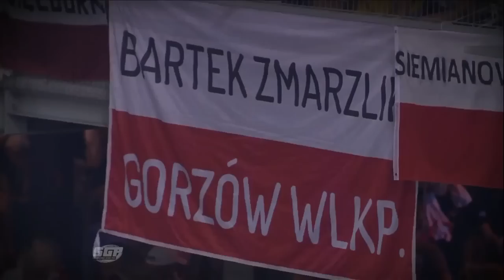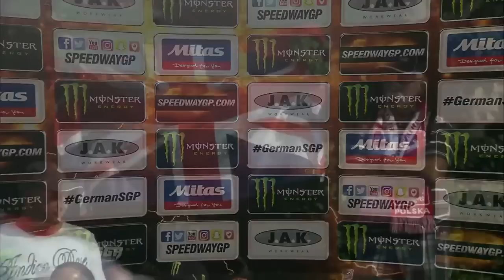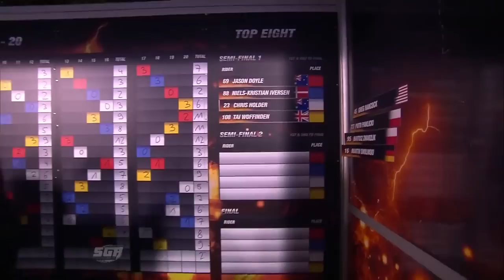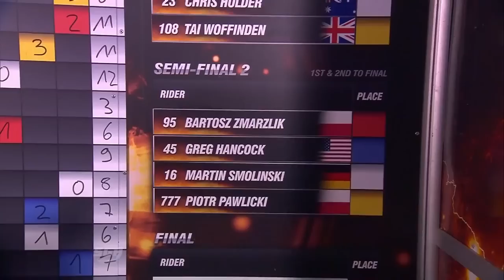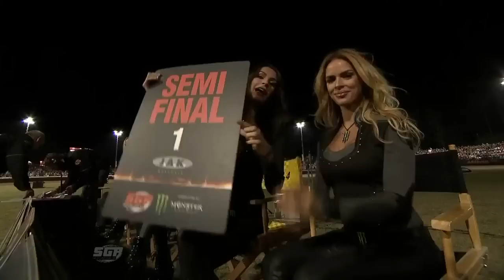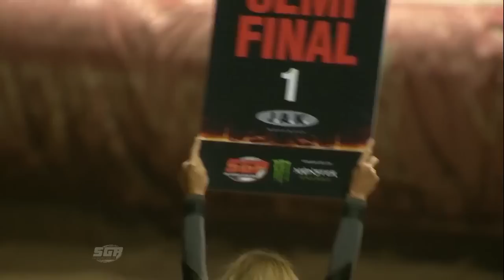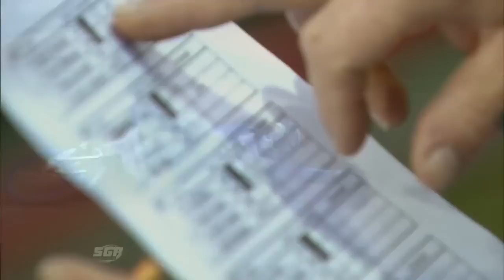FIM Speedway Grand Prix of German (Teterow) 2016 (10.09.2016)